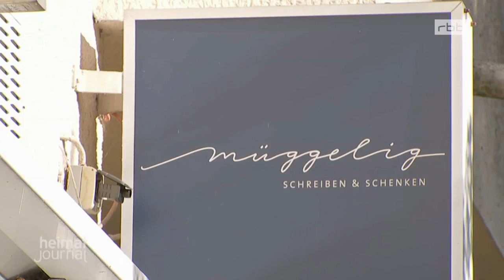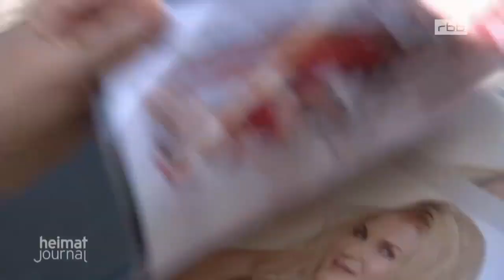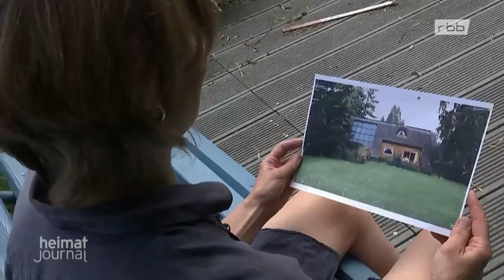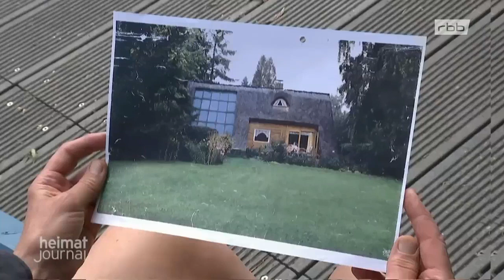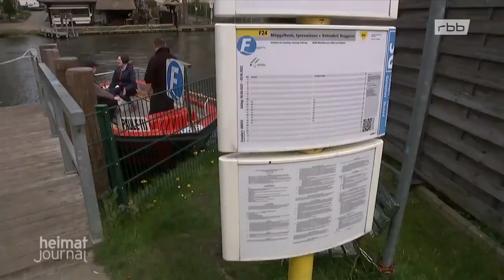Sommergeschichten aus Rahnsdorf: Stadtteil Berlin Rahnsdorf im Berliner Bezirk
www [punkt] koepenick [punkt] info/stadtteile/rahnsdorf
Berlin-Köpenick - Sommergeschichten aus Rahnsdorf
Es geht in die Püttberge, in das alte Fischerdorf und die Wassersiedlung Neu Venedig, die auch eine Rialtobrücke hat. Außerdem machen wir eine Floßfahrt über die Müggelspree und besuchen eine Musikerin.